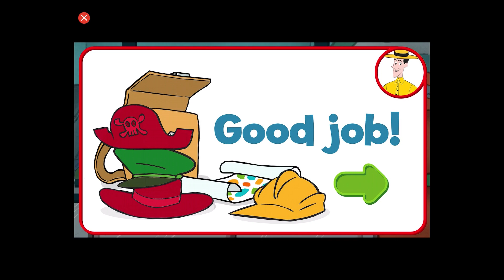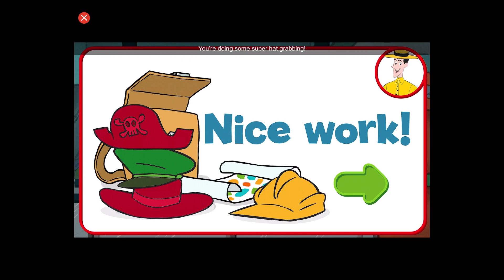⭐Curious George - Hat Grab | PBS Games - Best Learning for Kids⭐⭐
⭐Appstore : shorturl.at/npPSU
⭐Playstore : shorturl.at/abX06

This Curious George game teaches children data analysis and graphing. George is curious: which color hat is the most popular at the airport?